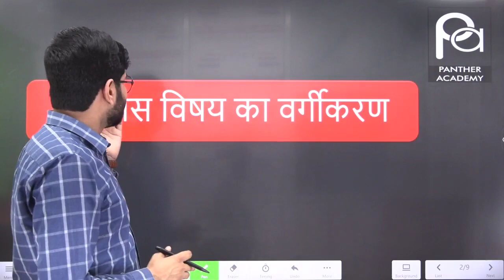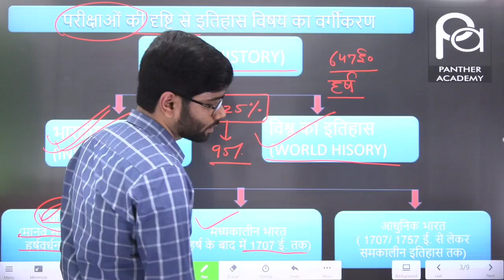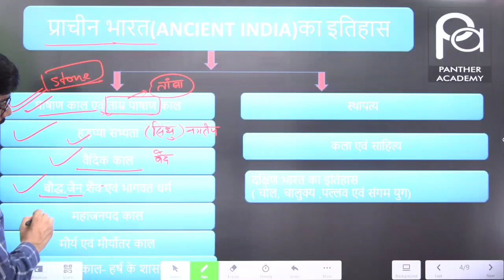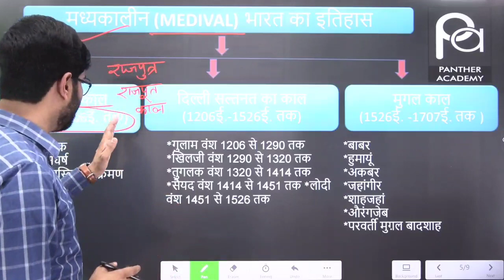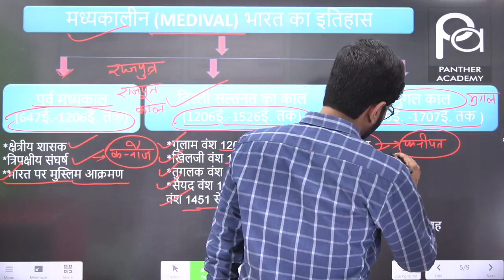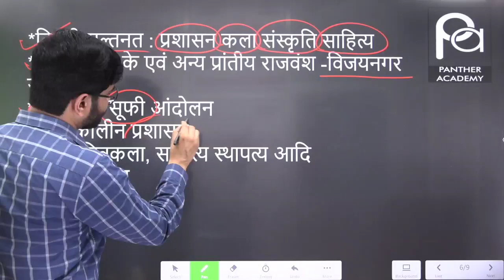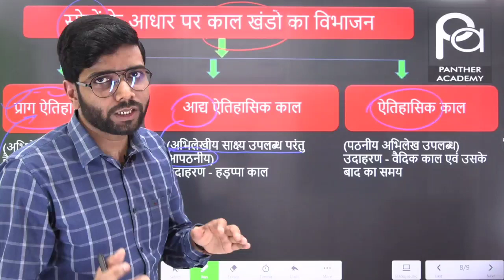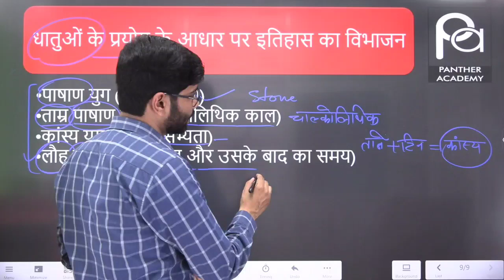इतिहास विषय का वर्गीकरण classification of history subject by Shant Sir.Panther Academy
इस वीडियो में आप इतिहास विषय के वर्गीकरण के बारे में समझेंगे और साथ ही इतिहास विषय को कैसे पढ़ें इसकी बेहतर समझ विकसित कर पाएंगे.